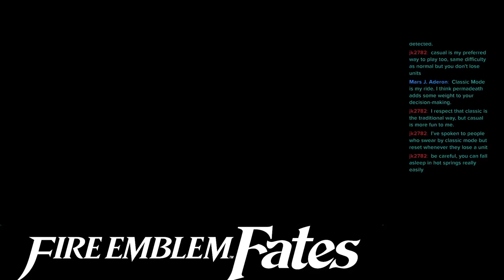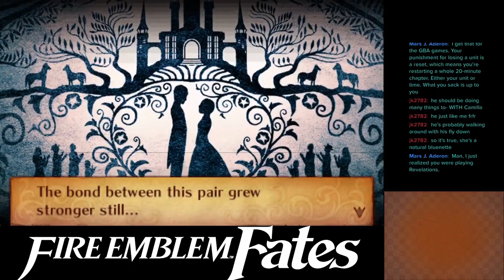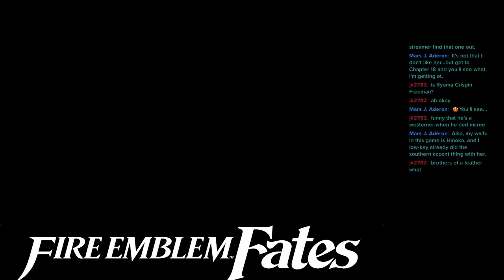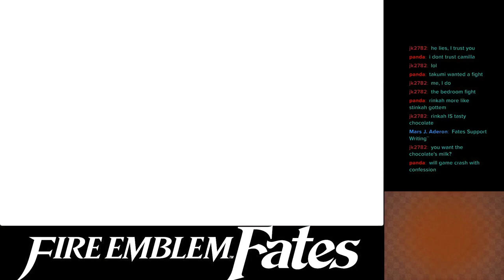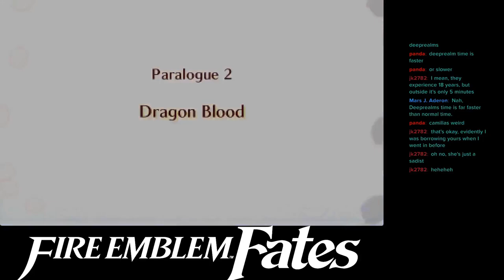Fire Emblem Fates but I get married...Twice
Lost Judgment: FOG
Yakuza 6: Body and soul
Like a Dragon Gaiden: Un Altro apassionato
Persona 5: Have a Nice Rest